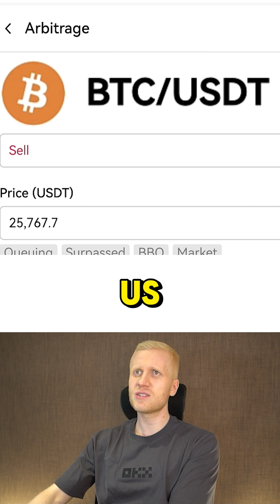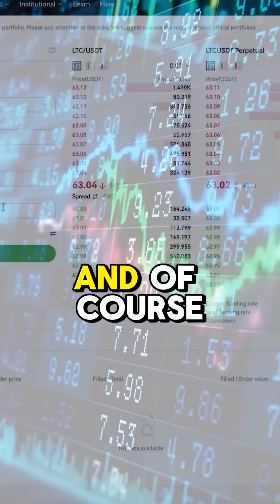OKX Crypto Arbitrage Trading Bot Tutorial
3) BINGX 💙No ID Required to Use the Platform

Thank you very much for your trust and for watching my OKX tutorials.

My step-by-step videos are designed to help you get the most out of OKX, whether you're just starting or already have some experience.

- use OKX trading bots
- trade on OKX Spot
- trade on OKX Futures
- use OKX Earn products
- deposit & withdraw money from OKX
- use OKX for beginners
- learn about OKX margin

OKX Exchange offers many great tools, which can initially feel overwhelming for beginners. That’s why I’ve created these beginner-friendly walkthroughs to help you move forward step by step.

I'll also offer you some tips based on my own and other people's experiences of using OKX.